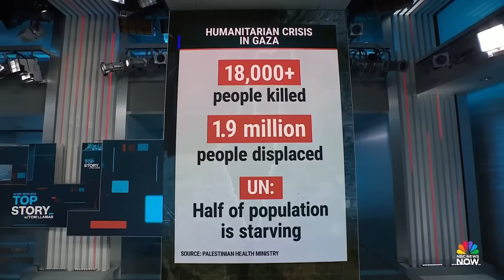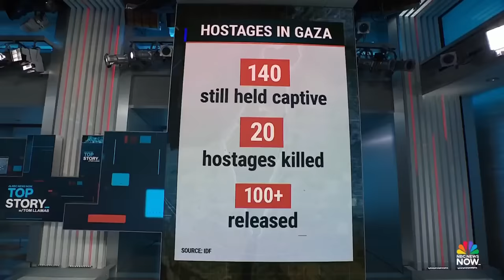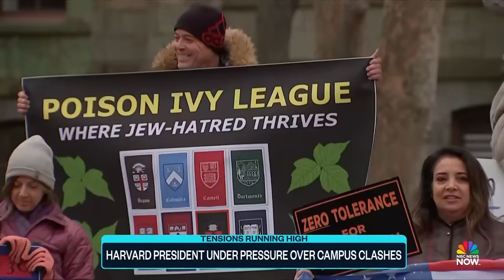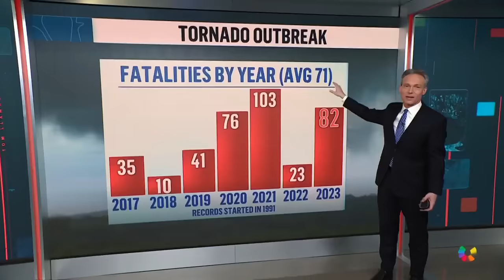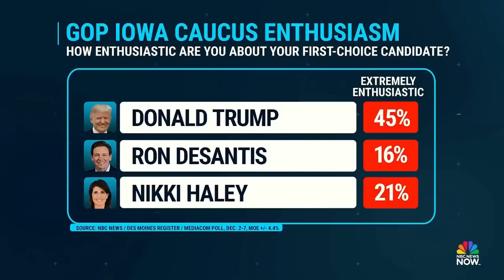Top Story with Tom Llamas - Dec. 11 | NBC News NOW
Hostage abducted by Hamas speaks out about conditions, Harvard president under pressure over campus clashes, Six dead after tornado outbreak in Tennessee, Legal battles mounting over abortion access and more.